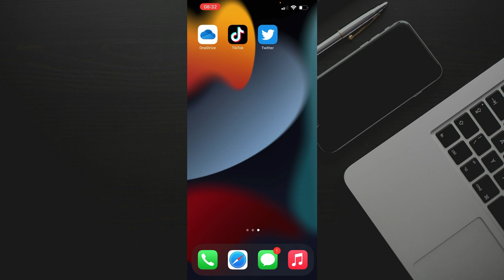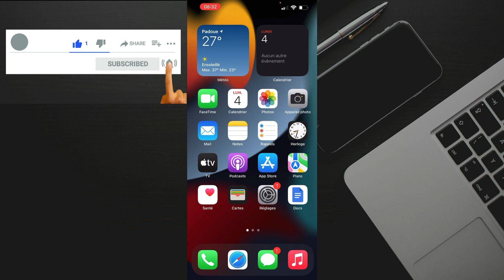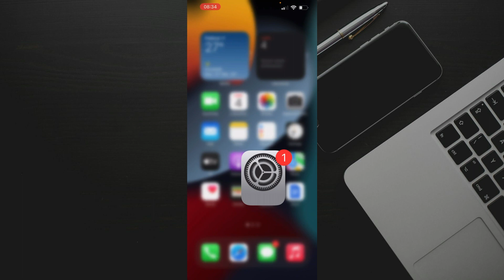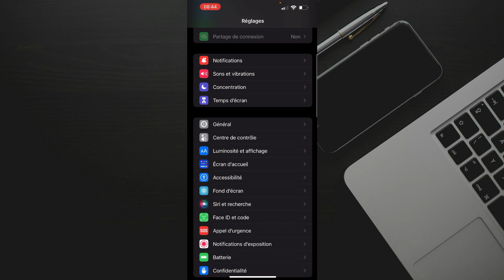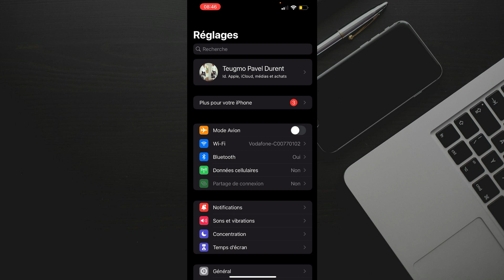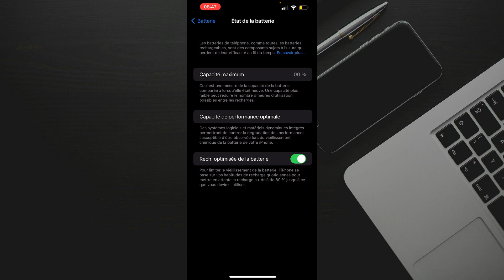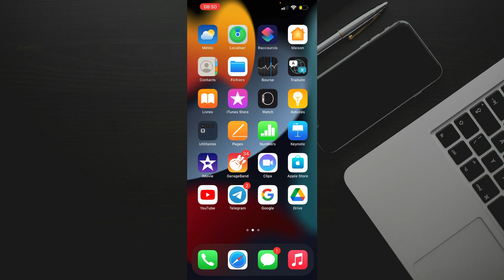Comment entretenir correctement la batterie de notre iPhone et augmenter ainsi sa durée de vie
Salut à tous, aujourd'hui dans cette vidéo, nous allons voir quelles bonnes astuces et pratiques pour garder la batterie de nos iPhone en bon état.